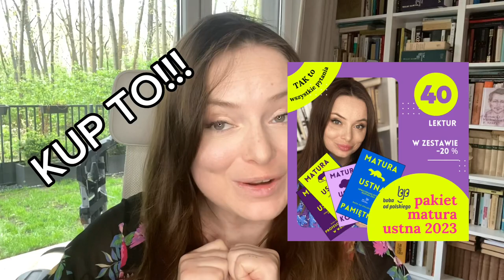Notatka syntetyzująca - matura 2023 z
📚 Opracowanie wszystkich pytań jawnych na maturę ustną 2024 👉🏼 [autopromocja]

Co ma wspólnego Marek Mostowiak z notatką syntetyzującą oraz jak kot na płocie i kundel bury mogą przydać się do matury.